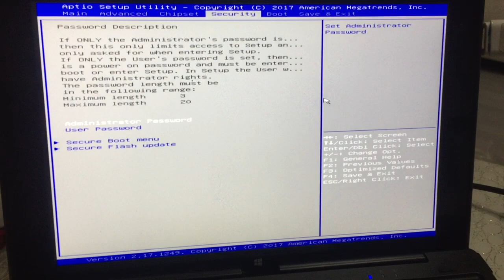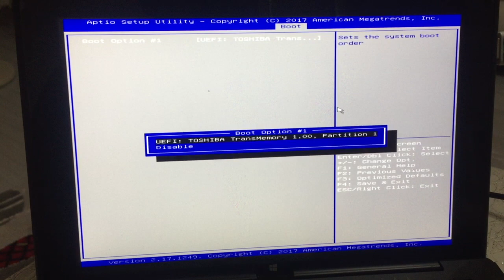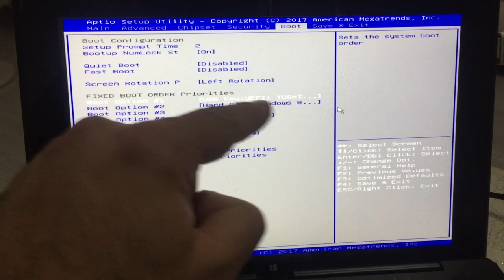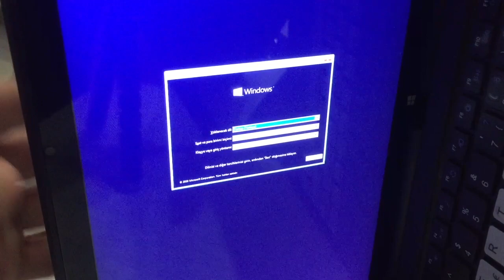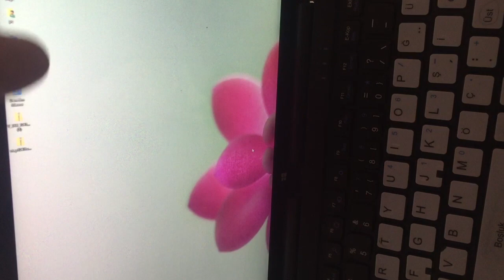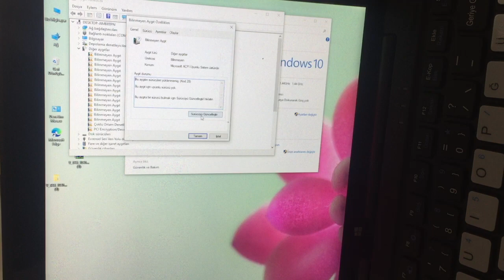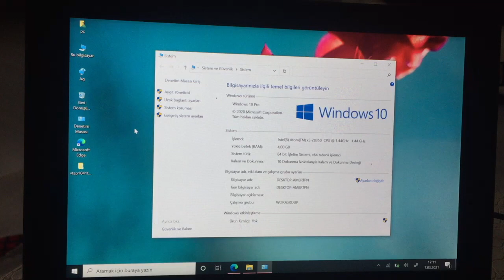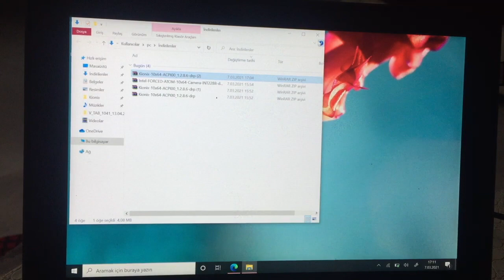Vestel V Tab 1041 Tablet Pc Usb Format Nasıl atılır, Driver Yükleme nasıl yapılır ve driver download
Merhabalar Bugün sizlere Vestel V Tab 1041 Tablet Pc Usb Format Nasıl atılır, Driver Yükleme nasıl yapılır ve driver download linkini verip yüklemeleri nasıl yapacağımızı anlatacağım. iyi seyirler. Driver indirme linki